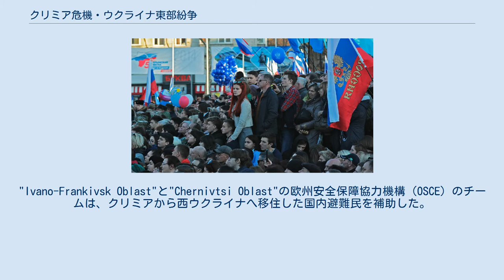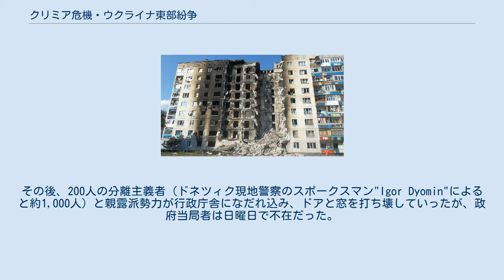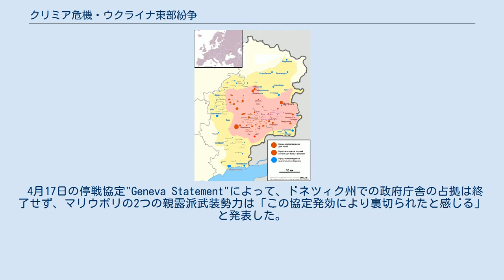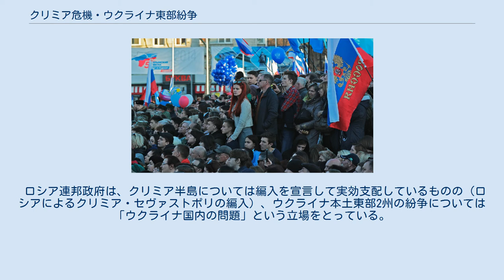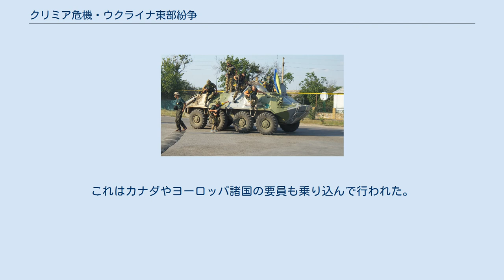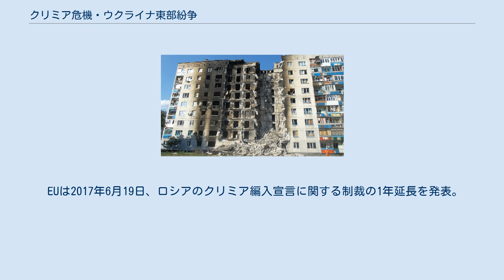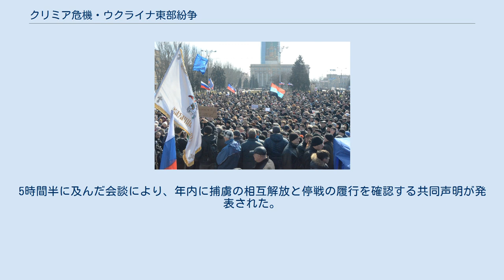クリミア危機・ウクライナ東部紛争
クリミア危機・ウクライナ東部紛争は、2014年2月下旬に発生したウクライナ騒乱後、クリミア半島（クリミア自治共和国）とウクライナ本土のドンバス地方（ドネツィク州とルハーンシク州）で起こっているウクライナ政府軍と、親露派武装勢力や反ウクライナ政府組織、ロシア連邦政府・軍との紛争（軍事衝突や対立）である。
 ウクライナ系メディアでは、ロシアの正規軍の関与が広く見られることからロシアによる侵略、ロシアによる占領、または宇露戦争と呼んでいる。
ポロシェンコ大統領もしばしば現状説明として「ロシアとの戦争」という用語を用いる。
ただしウクライナ、ロシアともに宣戦布告は行っていない。
一方、ロシア系メディアでは、この紛争初期にはロシアの春と表現する場合もあったが、以降は「ロシア軍は関与していない」という立場と国際司法裁判所がウクライナ政府が求めていた「ロシアによる親露勢力への支援の認定」を、証拠不十分として退ける決定をしたとの立場から、今次紛争をウクライナ国民同士の対立であるウクライナ内戦であると表現している。
他方で、欧米諸国からは、派兵や兵器・燃料の供給をはじめ、ロシアの直接的関与は明白だとして、対露制裁を科すなどの措置を取っており、「内戦」という用語は用いず、代わりに紛争、占領、侵略、軍事侵攻等の用語を使用する。
 クリミア自治共和国では、衝突初期の2014年2月下旬-3月にかけて行われたロシアによる軍事干渉と、国際的な非難を浴びながら行われた住民投票の結果、同年3月17日にロシアへの併合を求める決議を採択したと宣言。
ロシア軍の支配下に置かれ、さらにロシアへの併合が宣言された。
その後、ウクライナ本土のドンバス地方（ドネツィク州とルハーンシク州）での抗議運動が、武装した分離主義勢力による反乱へと広がった結果、ウクライナ政権が軍事的反攻に乗り出すことになり、戦争にまでエスカレートした。
 クリミアに展開する「リトル・グリーンメン」と呼ばれる国籍を隠した部隊 2014年2月26日の初め、後にロシアのプーチン大統領が指示したロシア連邦軍と確認される武装勢力は、クリミア半島の主導権を徐々に握り始めていた。
この間、クリミア半島でロシア連邦への併合についていわゆる「住民投票」が行われた結果、83%の投票者で96%の賛成が得られたが、この住民投票は、EU・アメリカ、ウクライナ人、クリミア半島のクリミア・タタール人によって、「ウクライナ憲法と国際法に違反している」として非難されている。
3月17日、クリミア議会はウクライナからの独立を宣言し、ロシア連邦への併合について呼びかけた。
3月18日、ロシアとクリミア自治共和国最高会議は、"クリミアとセヴァストポリの編入に関する条約"に署名した。
3月21日に編入条約は批准され、ロシア連邦の2つの新しい連邦構成主体として発足した。
国連総会は、公表された国民投票は無効であり、ロシアによるクリミア併合は違法に行われたとし、現状を「ロシアによる占領」と国連総会決議により定めている。
 2014年4月1日までに約3,000人の住民がクリミア半島から逃れたとされ、その80%はクリミア・タタール人だったとされる。
"Ivano-Frankivsk Oblast"と"Chernivtsi Oblast"の欧州安全保障協力機構（OSCE）のチームは、クリミアから西ウクライナへ移住した国内避難民を補助した。
主にクリミア・タタール人だった多くの難民は避難を続け、UNHCRは5月20日までに約1万人の人々が移住したと発表している。
 クリミア半島を実効支配したロシア政府は、半島東部とロシア領タマン半島を結ぶケルチ海峡にクリミア大橋を2015年に着工し、2018年開通させた。
同年11月、ウクライナ西部のオデッサを出港したウクライナ海軍艦艇3隻が、ケルチ海峡を通過してアゾフ海沿岸にあるウクライナ東部の港湾都市マリウポリへ向かっていたところ、11月25日にロシアによって拿捕された。
これを受けて、ウクライナ政府と議会は、ソビエト連邦の崩壊に伴う独立後では初となる戒厳令をロシアと隣接する10州に発令することを決定した（11月28日から30日間）。
 ドネツィクの親露派（2014年3月8日） 2014年3月1日-3月6日にかけて、ロシアが主導した...